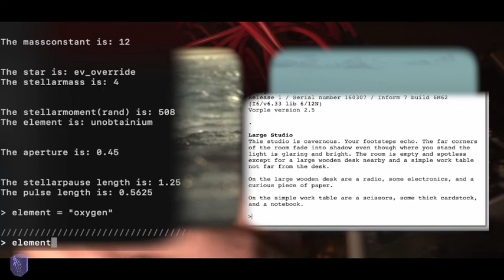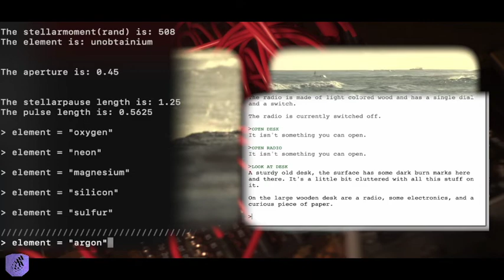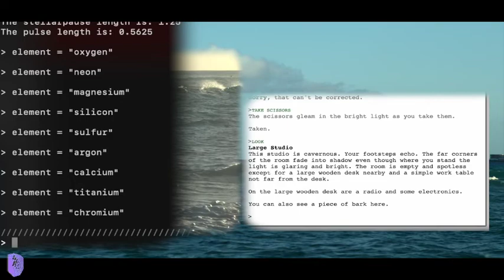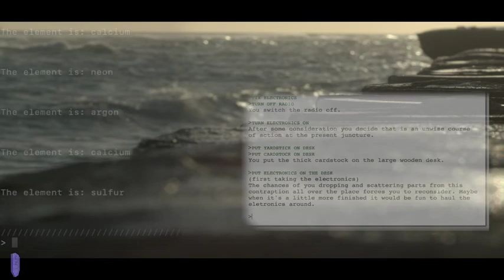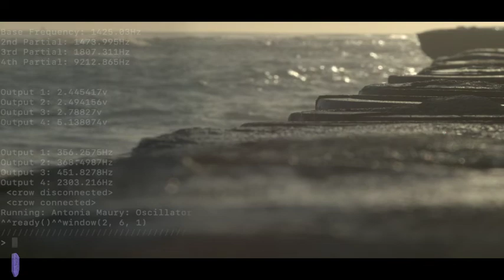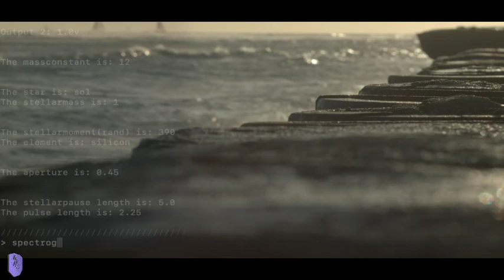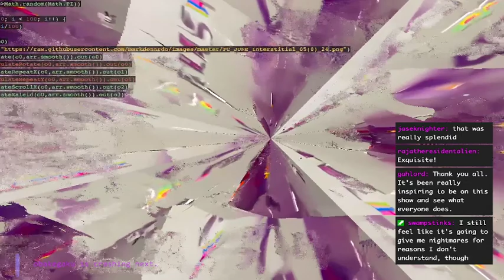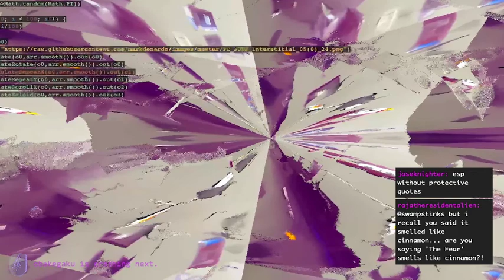09 Gahlord Dewald //// FLASH CRASH fc220604